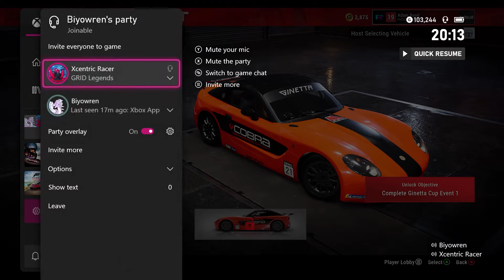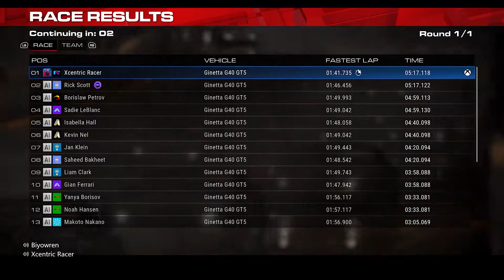Off To A Cracking Start - Grid Legends Co-op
Me and Ren decided to do the singleplayer campaign as a team and things don't go very well at all for our outing